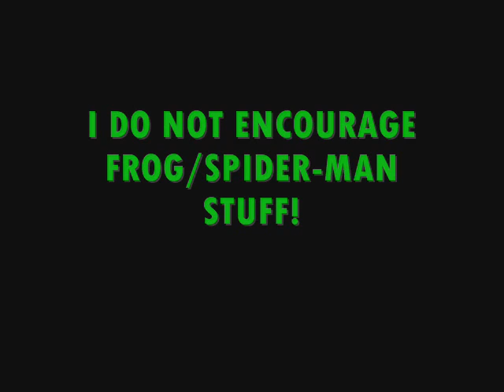Lenny the Perverted Frog: Spider-Man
It was bound to happen, on a trip to New York, everyone's favorite perverted frog, Lenny, ran into Peter Parker, better known as Spider-Man. This was the result...

LYRICS:
Lenny the, Perverted Frog
Does whatever a pervert does
Watches people, in the shower
Stalks celebrities, 9 per hour
LOOK OUT, For Lenny!

What Sexuality is this guy?
I'm not sure but I think he's bi
Can he catch, flies with his tongue
Yeah he can, but he just wants to have fun
LOOK OUT, It is a frog!

Cops show up to his tree
But he hops outta there
Because he is a frog!

Keep your children away from him
Wealth and fame, he is given
Because this loser
Gave him a webshow
This guy needs some serious help
Because he likes to write about
INTERSPECIES MATING!

Ending Version:

Spider-Man reboot
It's a bad idea dude
You know what's not
A bad idea
Making more episodes of Lenny the Perverted Frog
So that's what I'm gonna do
Because it's awesome
AND HE IS A FROG
Named Lenny
(Who is perverted)